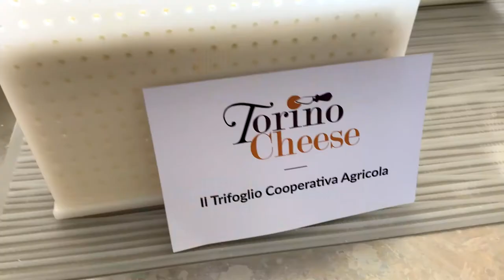Torino Cheese - Azienda Agricola Il Trifoglio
Ai piedi delle Alpi capre, pecore e mucche della Cooperativa Agricola Il Trifoglio sono libere di pascolare e scorrazzare! Oggi con Torino Cheese conosciamo meglio questa realtà e la sua produzione di formaggi certificati bio.